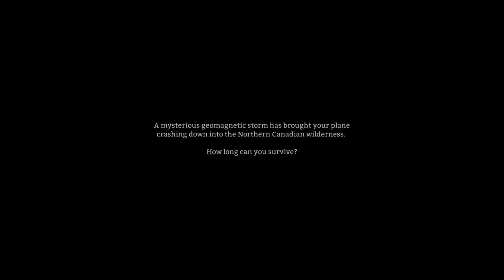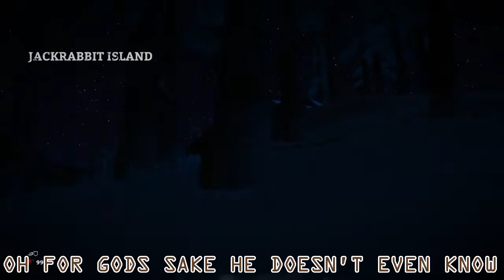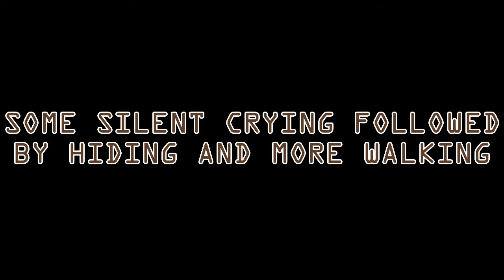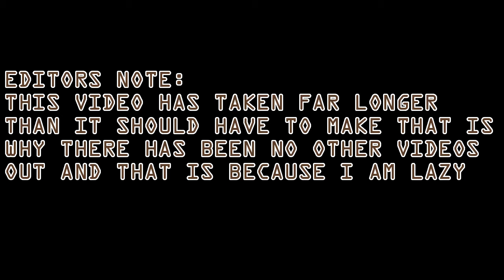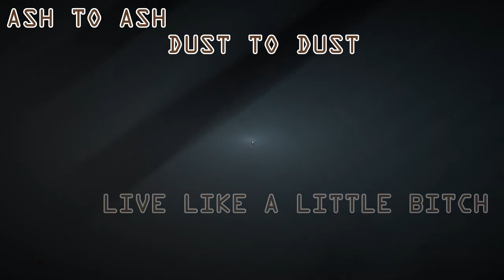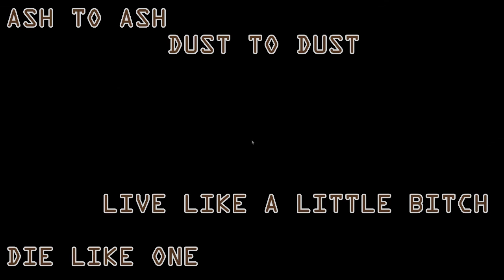The Long Dark - Pixelated Coffee